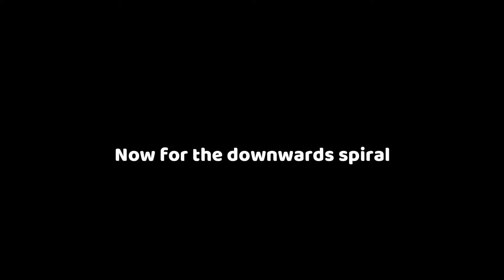My day with my twin...[GGXRD Rev2]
I really do hate mirror matches, makes me have some kind of inferiority complex :P

Gluttony Fang Original Kanji Kobayashi # MuzikDragon

Gluttony Fang Original by Greg Reynard

Linne's Theme- Chill Remix

Berserk Guts Theme

The music in my videos are from their respective owners of the original soundtrack from ArkSystemWorks, etc, while these remixes are from the individuals listed above, so they are the respective owners of these remixes.

Please pay respect to their works on SoundCloud.